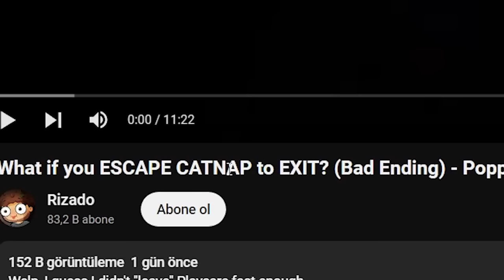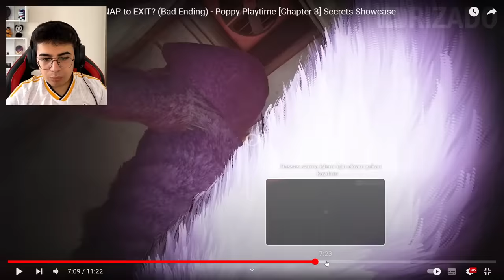CATNAP'i Kurtarsaydık NE OLURDU? - Poppy Playtime Chapter 3 Gizemleri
Poppy Playtime Chapter 3 'te catnap i kurtar saydık ne olurdu? Poppy playtime 4 e atıyor gibi gözüküyor. İyi seyirler.